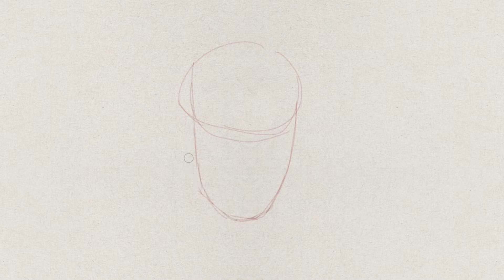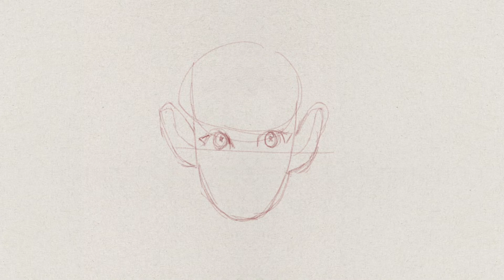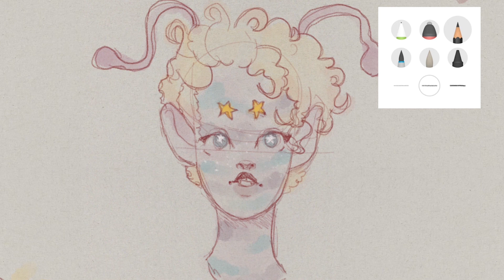using a monster girl creator app because I am BORED | iisa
follow me on AOL ► no